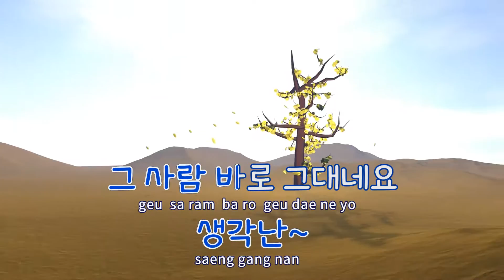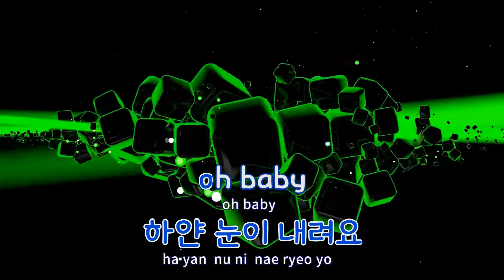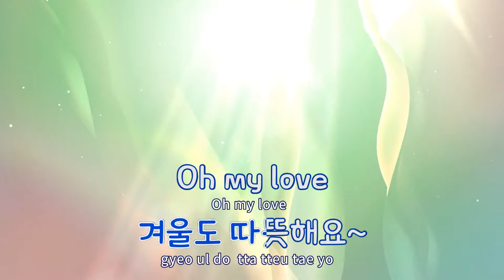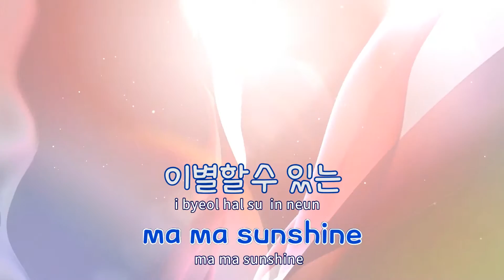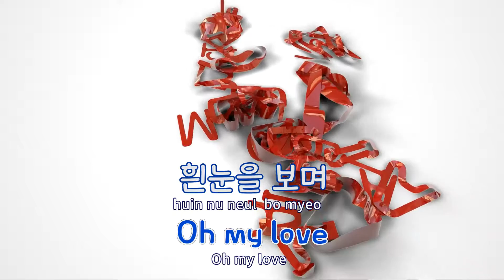[TJ노래방] 이세상마지막눈도함께 - 소울스타 / TJ Karaoke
이세상마지막눈도함께  --  소울스타